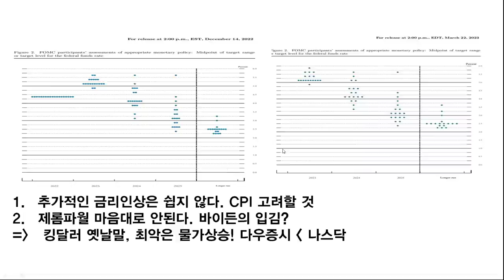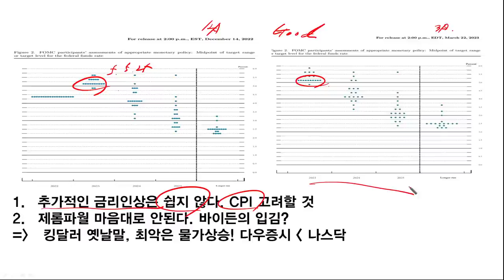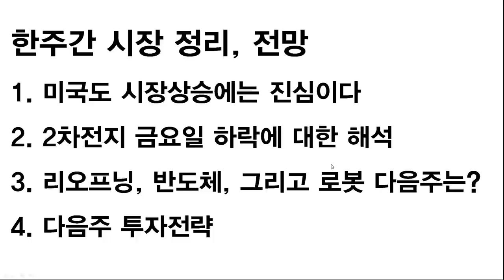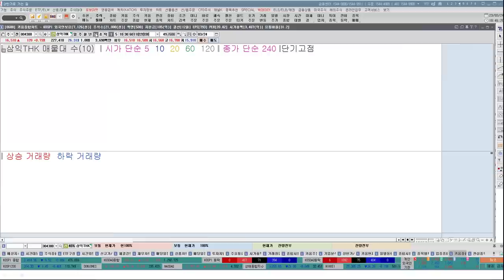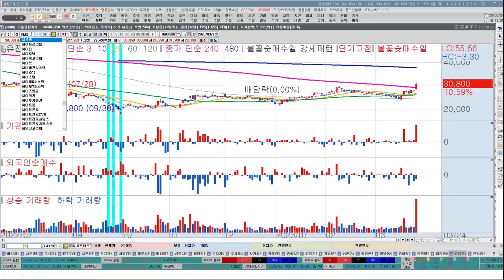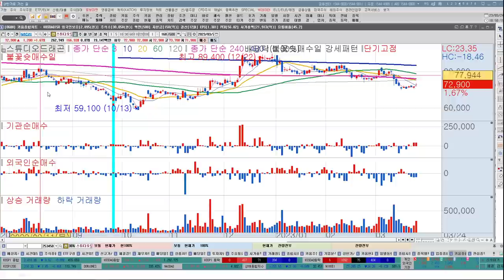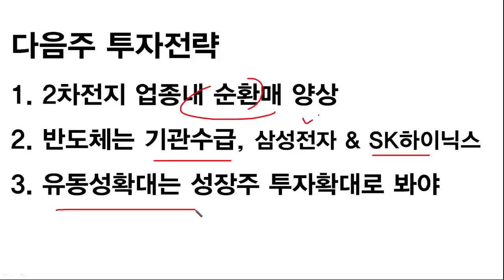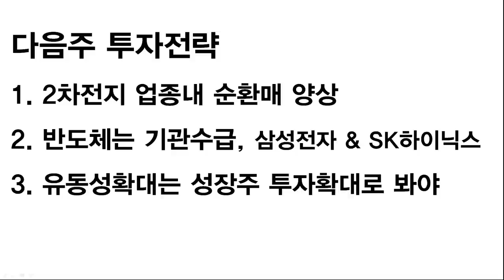삼성전자, SK하이닉스, 피에스케이, DB하이텍, 반도체관련주 주도주 될까? 2차전지 단기고점론? 사실일까? 한주간 주식투자정리, 투자전략, 한국경제TV 이상로 추천주 3-24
이상로의 빨간주식 입니다.